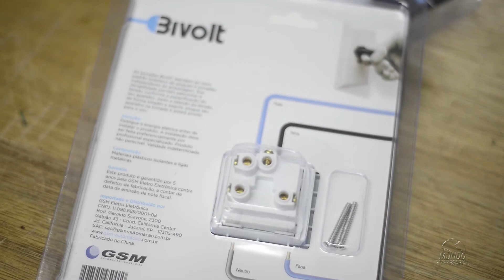GSM ROBÓTICA - JACAREÍ/SP - MUNDO EMPRESARIAL